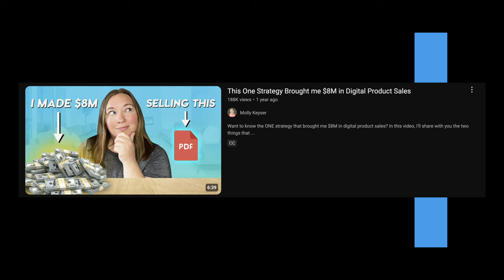The Truth About Starting A Coaching Business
Interested in working with me to grow your coaching business? Here’s a link to a short survey where you can tell me a little about your business.

Fill it out and if you’re a good fit I’ll reach out to explain next steps.

Learn how I re-engineered my coaching business and went from “burned out” to consistently producing $17k-$32k/mo while creating just three hours a day 👉🏼

I share everything I know about building an online business in bite-sized, actionable chunks each day. From tactics to mindset and everything in between.

**// FOLLOW ME //**